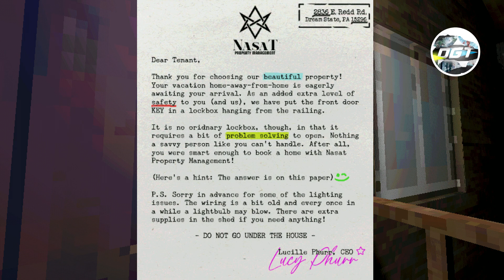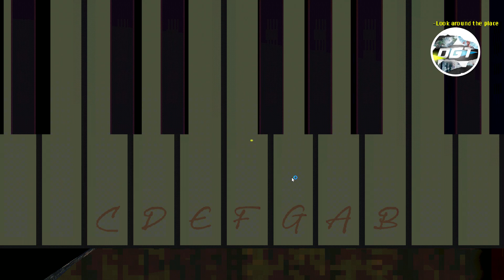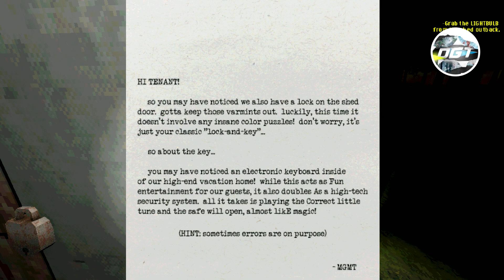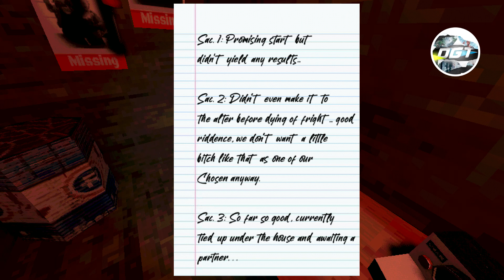ScareBNB Horror Game Inspired by PS1 Horror Classics Demo Gameplay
ScareBNB (demo) is a first-person horror experience inspired by PS1 horror classics. You're staying the night at a random house and something is immediately... off. Solve some puzzles to navigate your way through the game and try to avoid whatever it is that's after you... And what's going on in that cellar...?